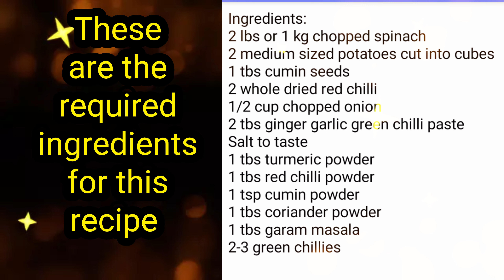এক ঘেয়ে ঘন্ট থেকে স্বাদ বদলাতে বানিয়ে ফেলুন North IndianStyle Aloo Palak ki Sabzi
Channel name is @sreeparnacuisine584